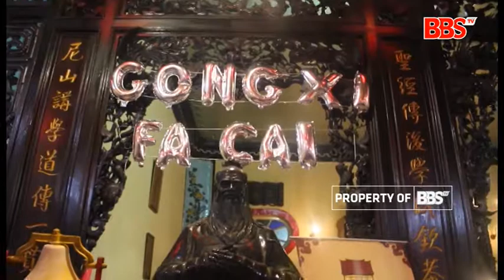TEENIZEN BBSTV - SMK KETINTANG SURABAYA (KEINDHAN IMLEK)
Sobat Teenizen,
Ini adalah karya dari salah satu peserta teenizen journalism sesi II, yakni SMK KETINTANG SURABAYA .

Ayo dukung terus tim sekolahmu untuk jadi best viewers di youtube, dengan share link youtube ini !!

download di playstore keyword : BBSTV